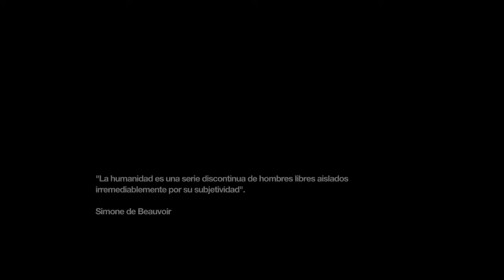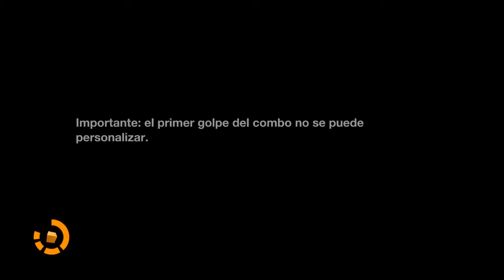Remember Me, Episodio 06, Parte 2/2 - Núcleo corrupto.